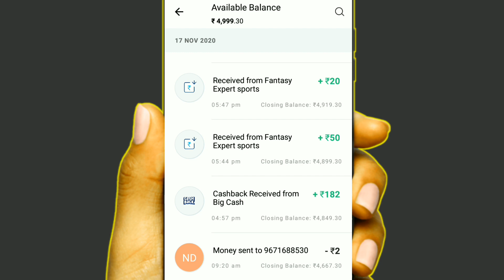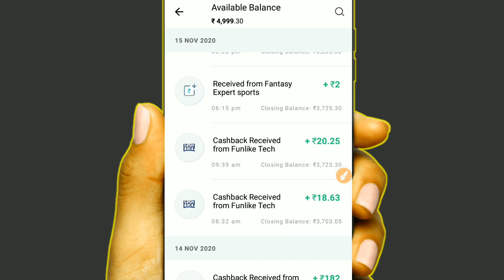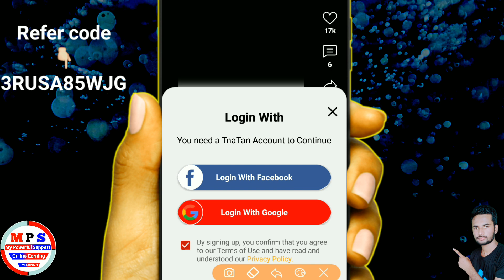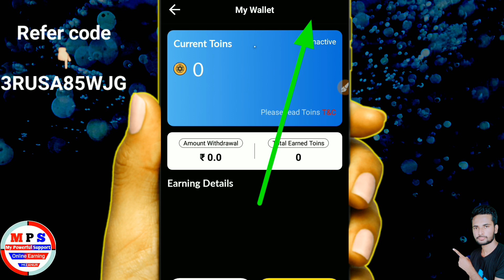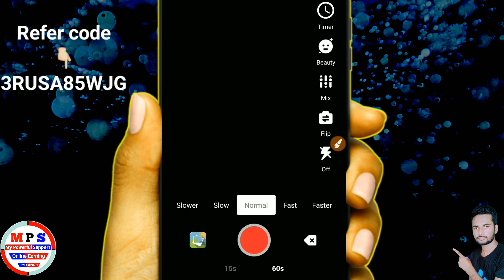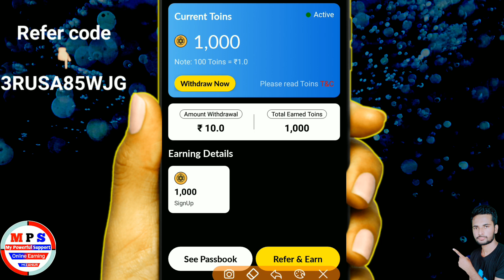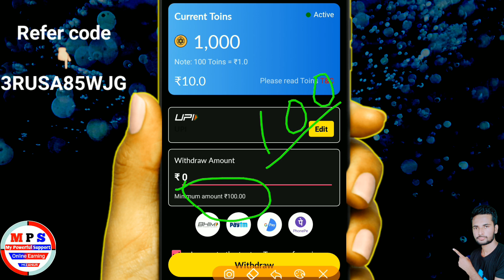Signup & get ₹10 Minimum Redeem | App instant Paytm cash | Today New Earning App | best eraning 2020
Refer Code 👉3RUSA85WJG